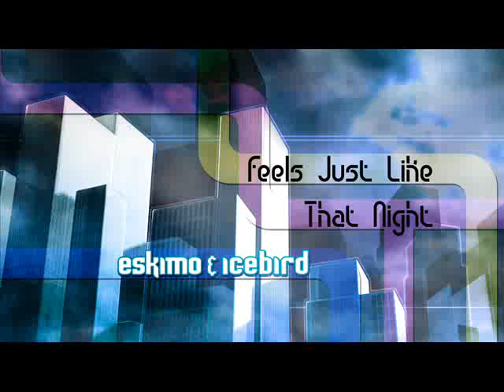Feels Just Like That Night - Eskimo & Icebird feat. Maria Merete (Pump It Up PRO)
Feels Just Like That Night - Eskimo & Icebird feat. Maria Merete
Pump It Up PRO